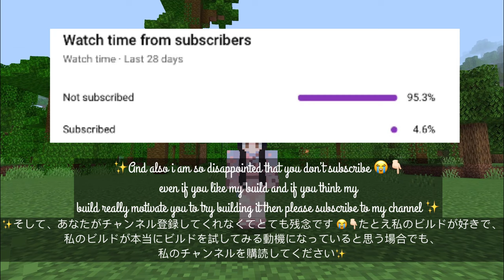✨🌱🪴Modern interior design with house 🛏️🛋️in Minecraft☘️(bedrock edition)🫶🏻easy relaxing tutorial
✨In this video I will show you step by step 🪜A how to build you're own modern🌸🍡themed interior design / furniture 🪑🛋️🛏️🌱🪴🪟🚪🏠🛋️🌸🍒with house. Which is easy to make in survival also.☘️🤩🌱✨
🌸Comment down if any suggestions or if I am going very fast. 🌸
“For better video quality pls watch it in HD”
✨“AND THANK YOU SHOW MUCH FOR SHOWING LOVE 🫶🏻TOWARDS MINE SHORTS VIDEOS AND GET ME REACH 1,000 VIEWS “✨🎉🎊

💠*Music credits *
🌸1.Music name and artist :Inside You
🌸2.Music name and artist :Acoustic Folk Music Guitar
🌸3.Music name and artist :One promise with you
🌸4.Music name and artist :Angel Piano (Main)
🌸5.Music name and artist :My Love_Short
🌸6.Music name and artist :Beautiful Time Lapse
🌸7.Music name and artist :Calm Bird
🌸8.Music name and artist :Emotions
🌸9.Music name and artist :wavering -slow jazz piano